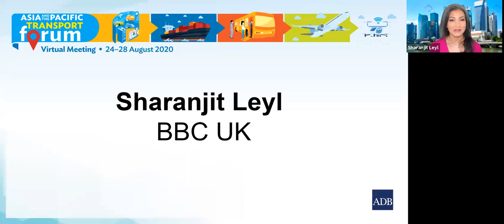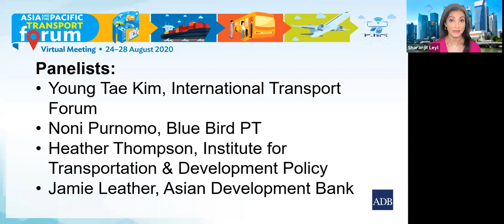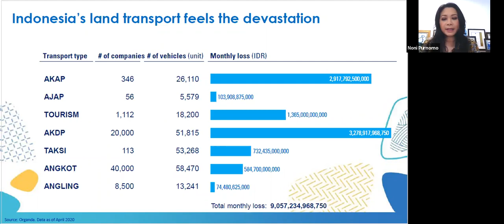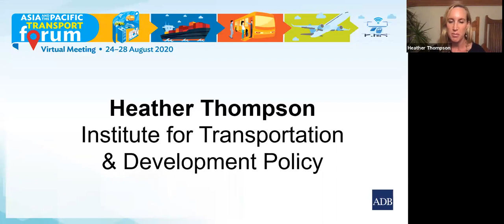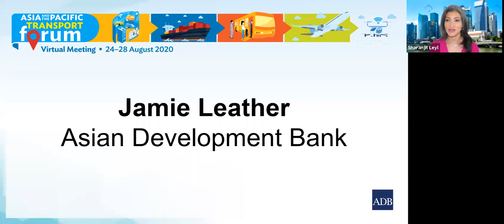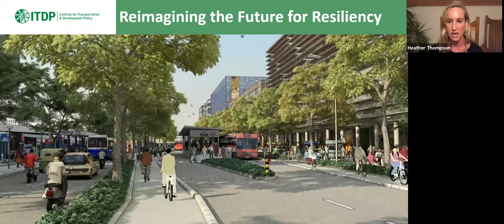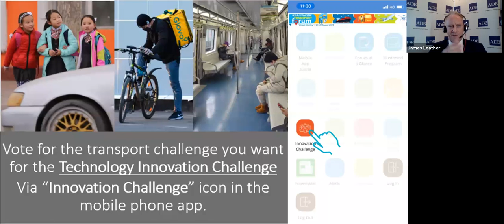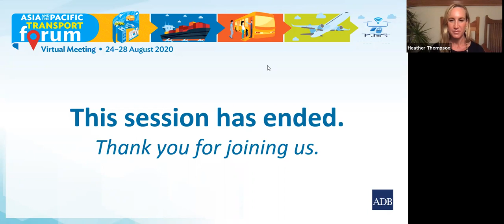Opening Panel - The New Normal for Transport in Developing Asia (start at 10:30)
Asia and the Pacific Transport Forum 2020
High Level Panel: Transport in Developing Asia’s New Normal

The pandemic has created unprecedented conditions for the transport sector, forcing wide spread adaptations and challenging long held beliefs and ways of operation. But the core needs of developing countries for transport and mobility still remain, and the difficulty in meeting these needs are being felt throughout Asia.

This panel discussion brought together some of the region’s leading thinkers to discuss transport’s future in a deeply changed world.

Moderator: Sharanjit Leyl, BBC News UK
Special Opening Message: Masatsugu Asakawa, President Asian Development Bank

Panelists:

Young Tae Kim, Secretary General, International Transport Forum
Noni Sri Ayati Purnomo, President Director, Bluebird PT, Indonesia
Heather Thompson, Chief Executive Officer, Institute for Transportation and Development Policy
Jamie Leather, Chief of Transport Sector Group, Sustainable Development and Climate Change Department, ADB